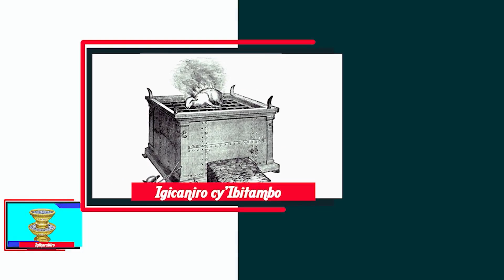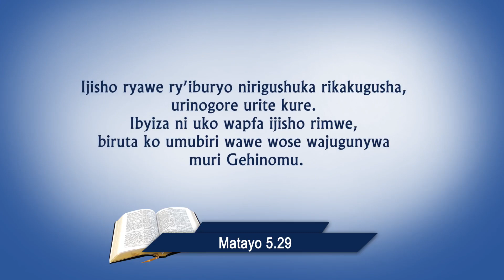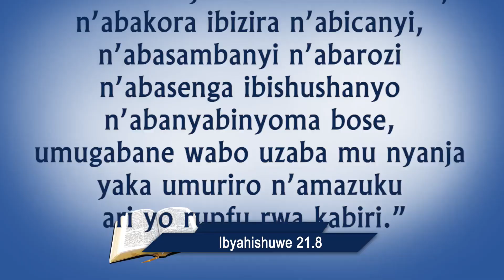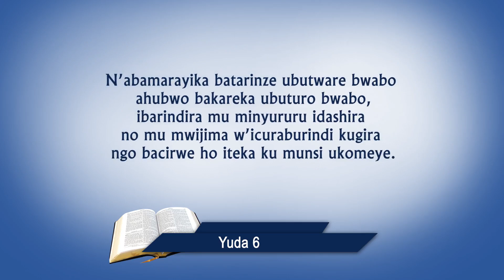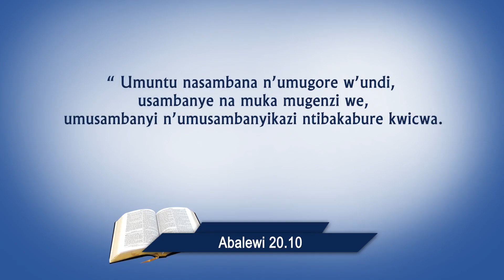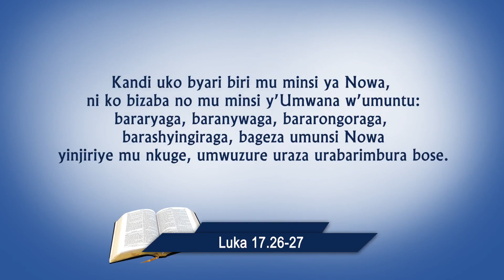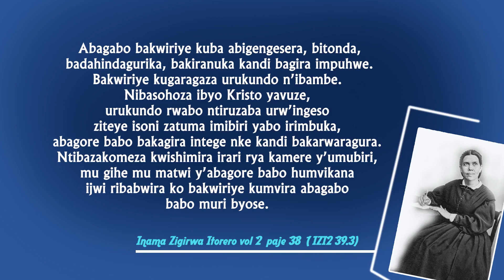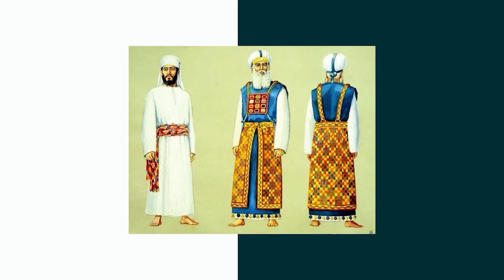18. Niyonzima Paulin: Itegeko rya Karindwi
Kwifuza gusambana ni icyaha nk'igikorwa cyo gusambana nyir'izina. Imibonano mpuzabitsina yuzuwe mo irari rya  kinyamaswa nayo ni ukwica itegeko rya 7